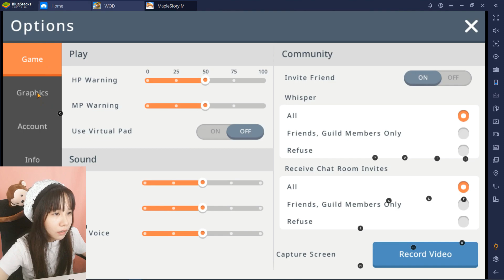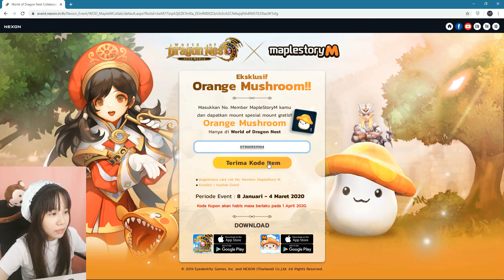FREE WINGS MOUNT COSTUME EVENT - World of Dragon Nest (MOBILE)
selamat chiiyang semua~ makasih dah mampir

vtuber: yukinoa - @KenKenMo6 (Twitter) - @IamKyoki (Twitter)